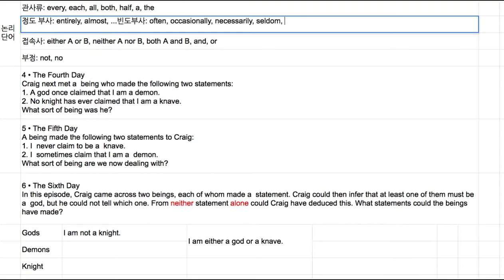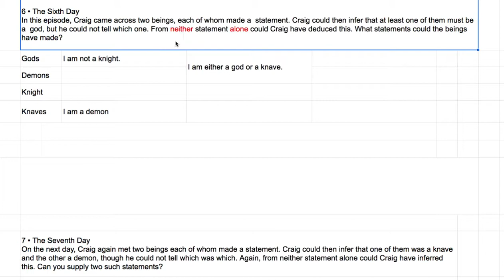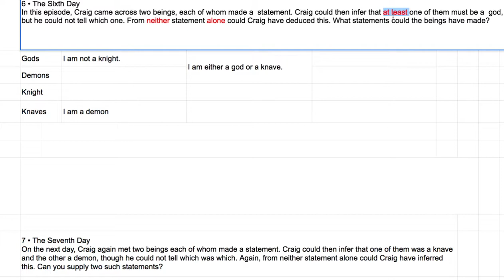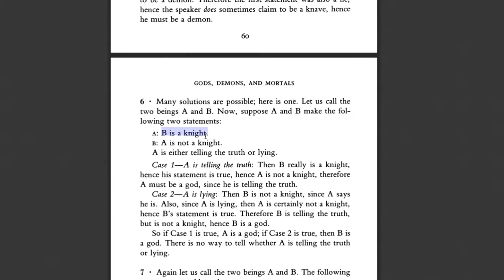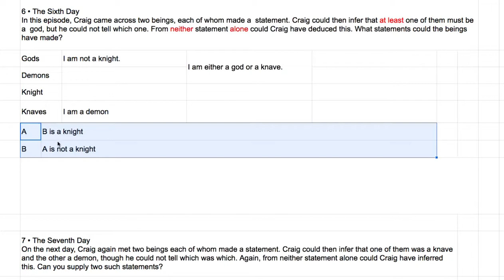[영어의 구조] 261 - 여섯 째 퍼즐